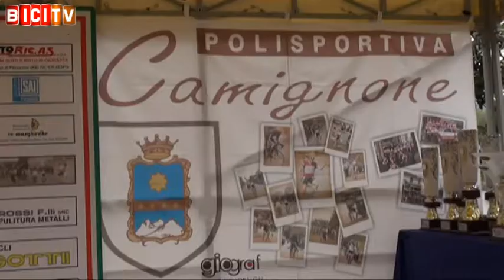Giulio Masotto vince il Trofeo Zinelli a Camignone